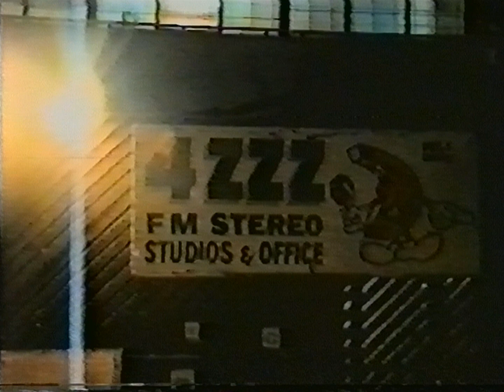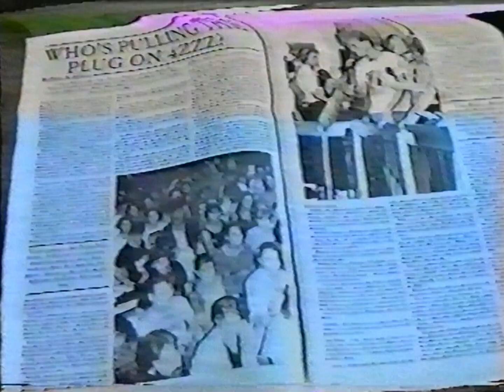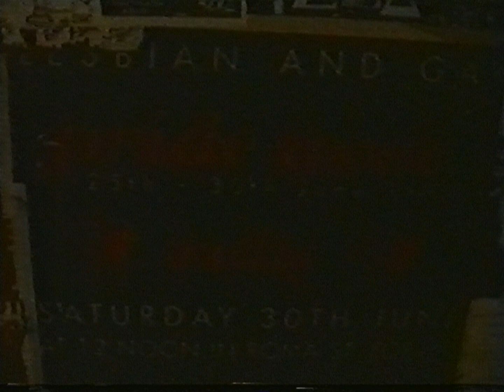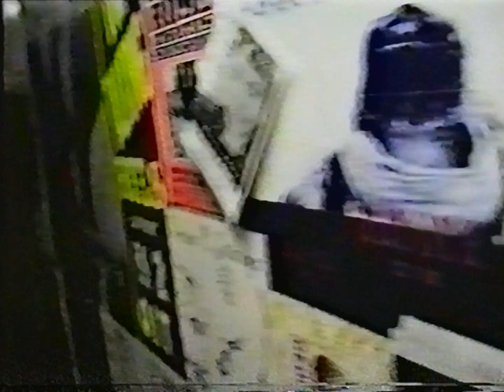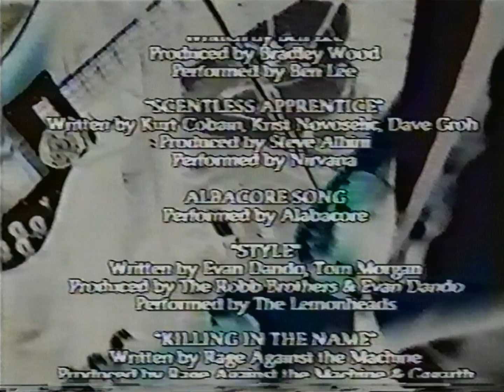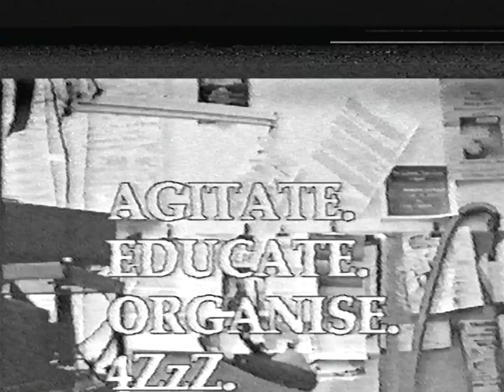4ZZZ: The Current Face Of 4ZZZ (1995 Documentary)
Documentary from 1995 for 4ZZZ Radio in Brisbane.

Thanks to Alex G. for this tape.

Transfer: VHS → JVC HR-S5500AM → Panasonic DMR-ES10 → Cypress CTB-100G TBC → Tevion DVD Maker+ (ATI clone, eMPIA) → Windows XP → Virtual Dub 1.9.11 → .avi (HuffYUV) → AviSynth (QTGMC, Crop, Spline36Resize) → FFmpeg → .mp4 → YouTube